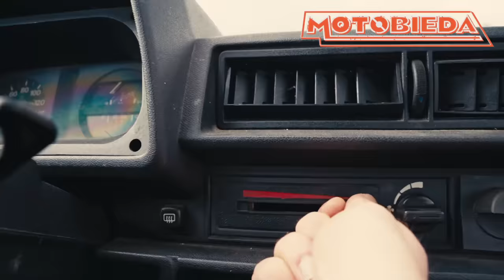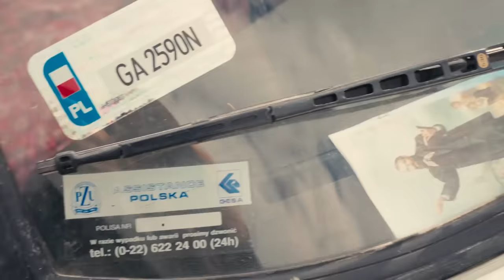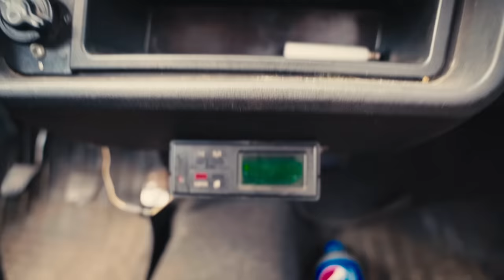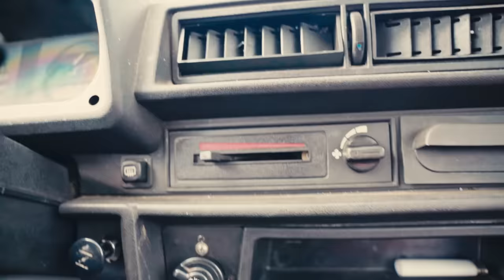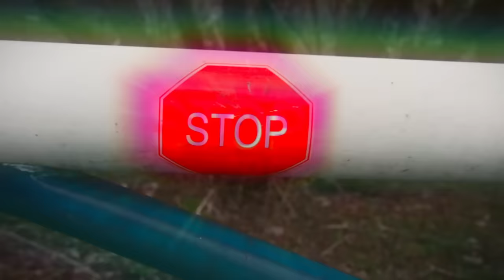Kupiłem Tavrię i wsadziłem do niej mojego ojca - MotoBieda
Już w tym odcinku dowiecie się, czy jaki ojciec, taki syn

Program przeznaczony dla widzów powyżej 16. roku życia